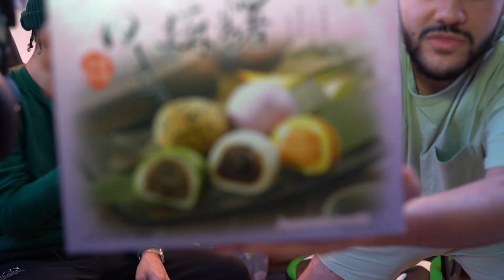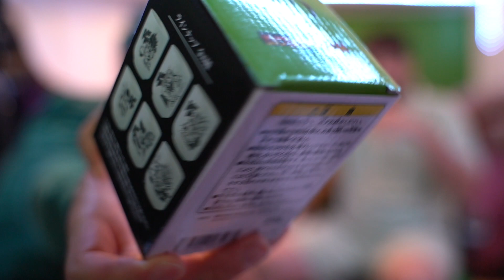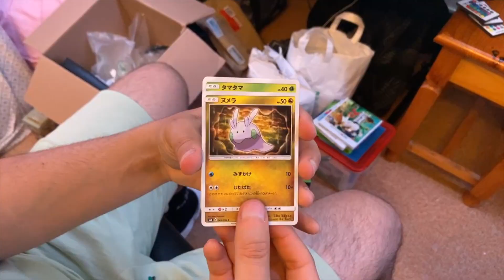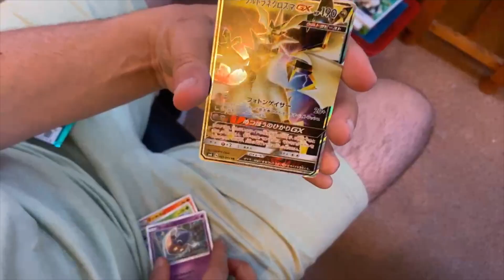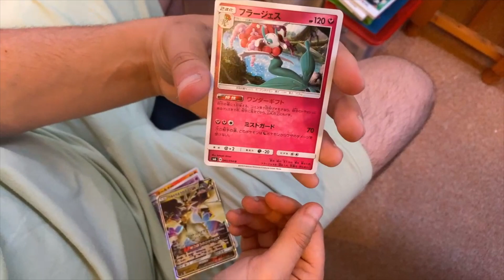Unboxing Manga + ouverture Boosters Pokémon JAPONAIS (CETTE CARTE EST ULTRA RARE) !!!!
J'espère que tu as apprécié cette vidéo

Un grand merci à Nihon No Sekai qui a envoyé ce superbe colis pour tout le groupe Omaewa 💮

Voici le lien des 3 concours 💮 !!!